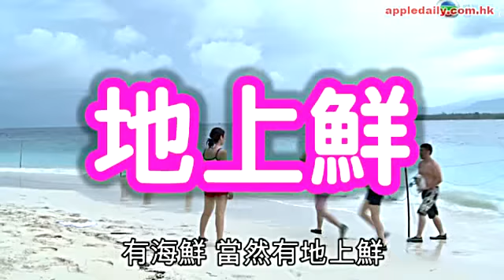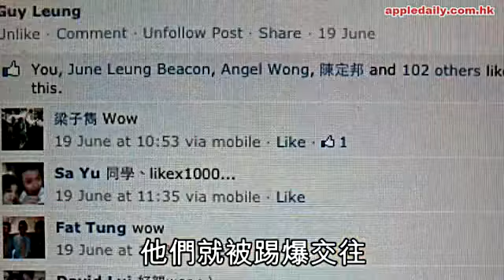《求愛》淫亂荒島 鹹豬手爆粗乜都齊